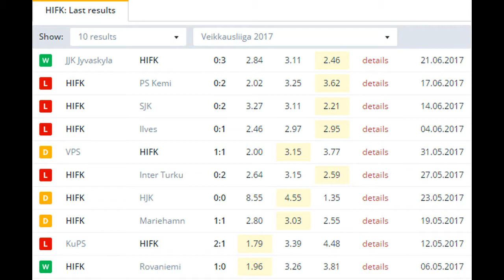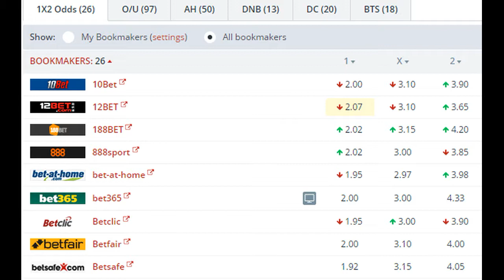Lahti vs HIFK BETTING TIPS (27-06-2017)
It’s been a season of frustration so for FC Lahti and they will probably be reflecting on what might have been after a sequence of draws in recent weeks. Unfortunately for the hosts, we are backing their frustration to grow when they host HIFK on Tuesday and are tipping the visitors on the double chance option, which is available at an excellent 5/6 with bet365. For our correct score tip we think the run of draws will continue for at least one more match and a 1-1 stalemate is priced at 5/1 with the same site.

Just two defeats all season is an impressive stat for FC Lahti but the fact that they have half the number of points of the league leaders shows that all is not as it seems. Sure HJK have played two games more, but the fact that Lahti have drawn 62% of their matches means that they have just 17 points from their 13 games. Their inability to put their opposition away is only highlighted further when we look at their home form, as they have drawn four of their six matches at the Lahti stadium.

A resounding 3-0 victory in HIFK’s relegation six pointer will have given the side a bolt of confidence going into this match and that result means they have closed the gap on those above them in the league to just a handful of points. Like their hosts they have drawn a fairly large amount of their games and three draws from their five games away from home thus far shows that they aren’t too far off the pace of their rivals.